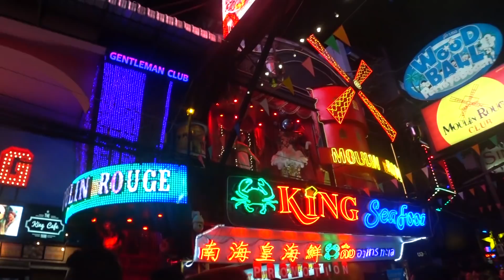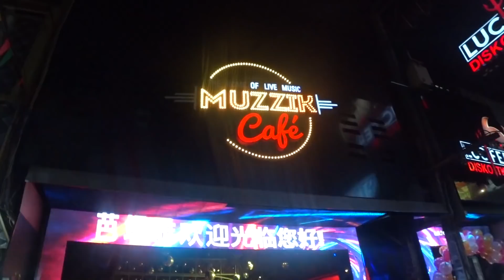[태국 밤문화 핫스팟 ]파타야 워킹스트리트 , 방콕 소이카오보이 Walking Street Pattaya Thailand, Soi Cowboy Bangkok Thailand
카카오톡 paulslife